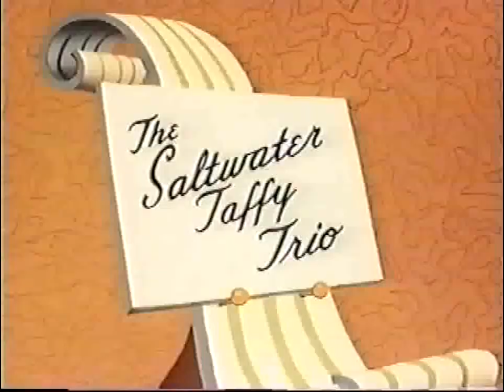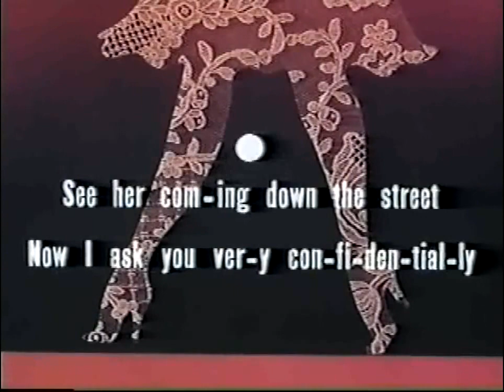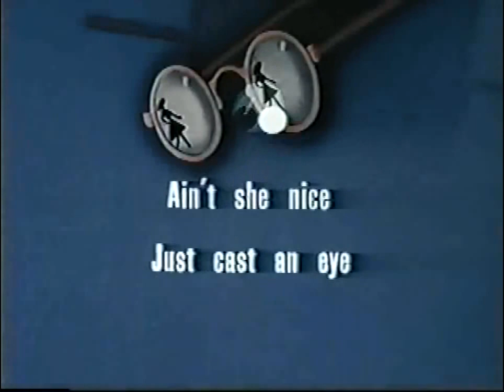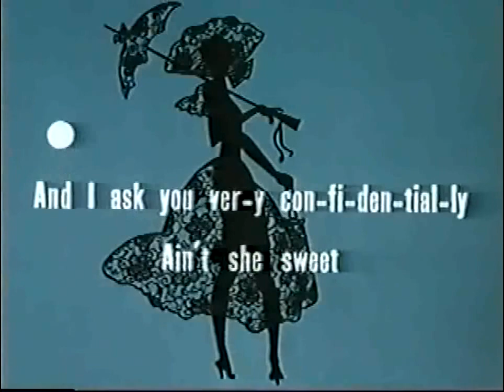Cartoons For Kids - Candy Cabaret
▶According to U.S Copyright Office The -- Candy Cabaret, 1954 -- Cartoon is in Public Domain.

▶Storyline: Set in a nightclub in Sugarland---not the one in Texas---the bon-bons, lollipops, taffy and other sweet-and-sticky citizens perform in a musical show. The grand finale features the Sugar .